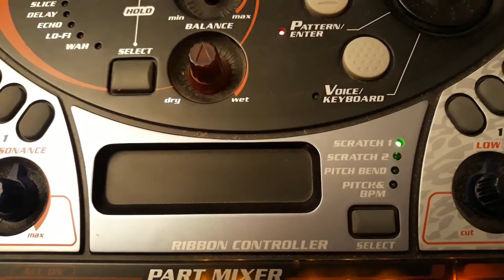Ungureanu Dragos OFFICIAL DANCE MUSIC VIDEO 2021 * CAL HAR *